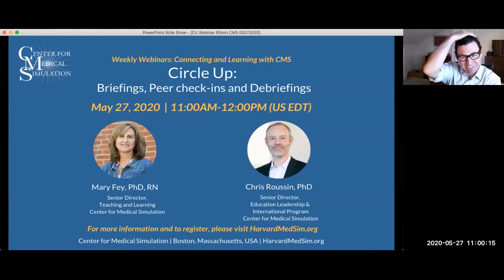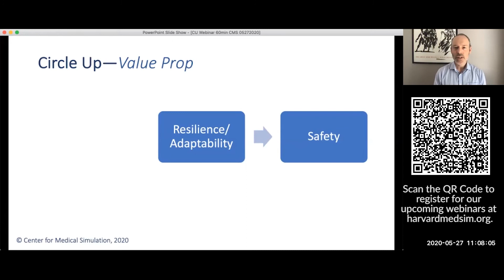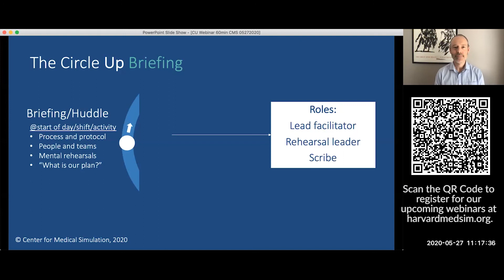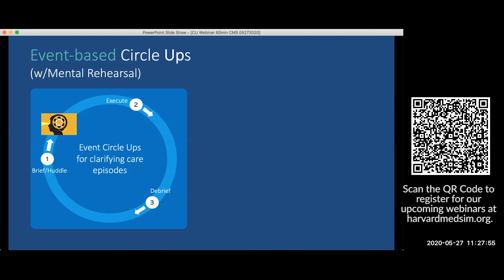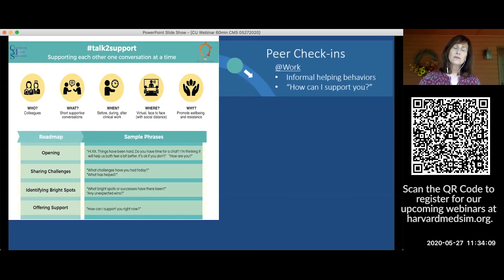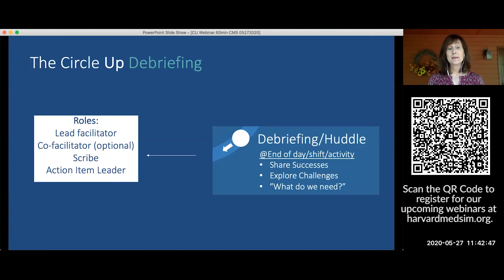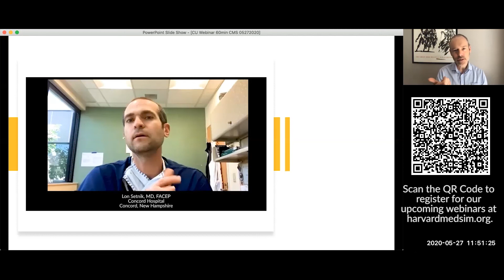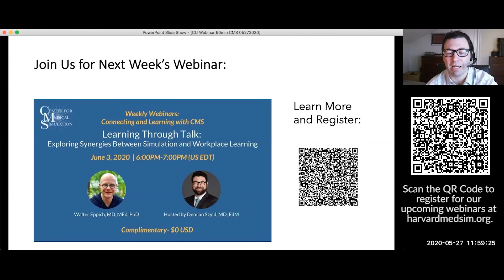Circle Up: Briefings, Peer Check-Ins, & Debriefings | CMS Weekly Webinars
The COVID-19 crisis is placing unprecedented pressure on individuals, teams and organizational systems. Every day brings fresh challenges – spikes in volume and severity, equipment shortages, and stress on overtaxed clinicians. Circle Up equips your organization to turn challenges into efficient responses while supporting your irreplaceable workforce.

“Supporting the psychological health of frontline clinicians managing COVID-19 is a practical and ethical responsibility.”